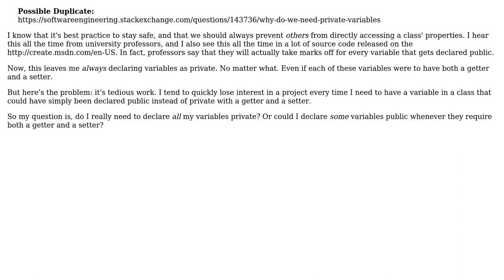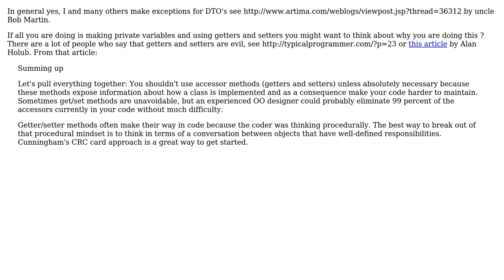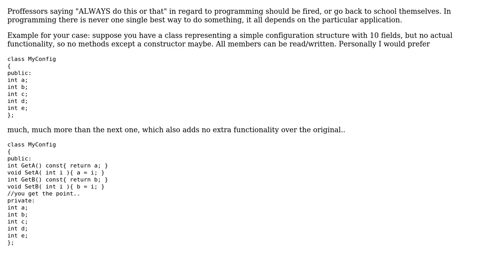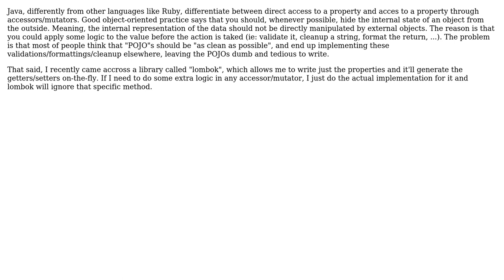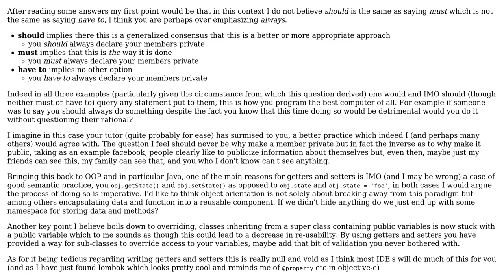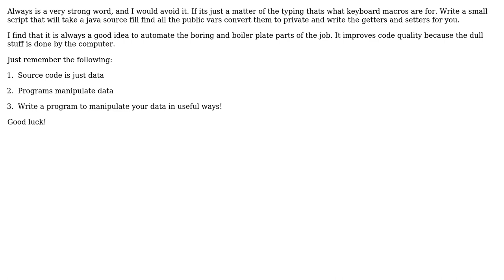Software Engineering: Do ALL your variables need to be declared private? (9 Solutions!!)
Software Engineering: Do ALL your variables need to be declared private?

With thanks & praise to God, and with thanks to the many people who have made this project possible! | Content (except music & images) licensed under CC BY-SA | Music | Images & others | With thanks to user Zachary K user T I user stijn user Sal Rahman user Rune FS user mouviciel user KeesDijk user jpkrohling user back2dos and the Stack Exchange Network Trademarks are property of their respective owners. You are responsible for your own actions.